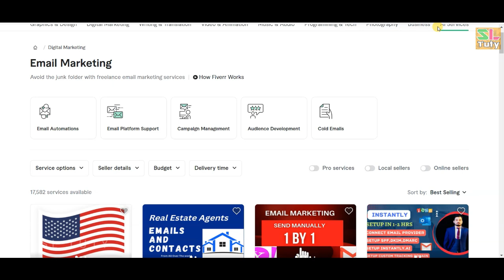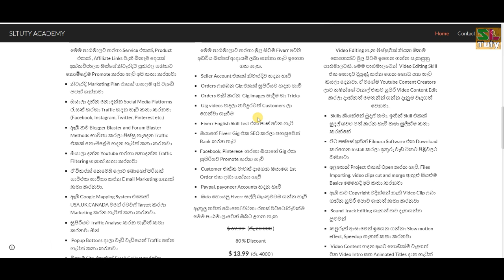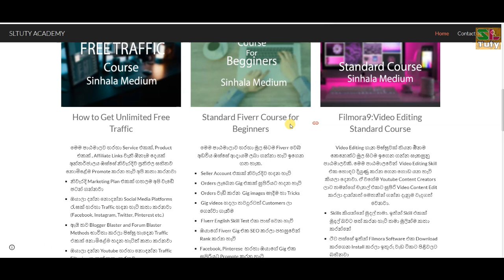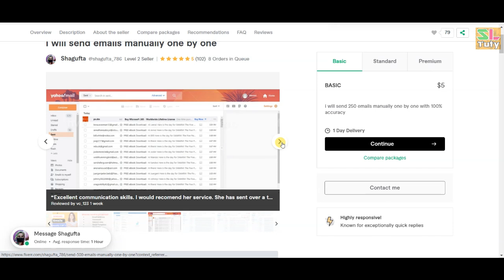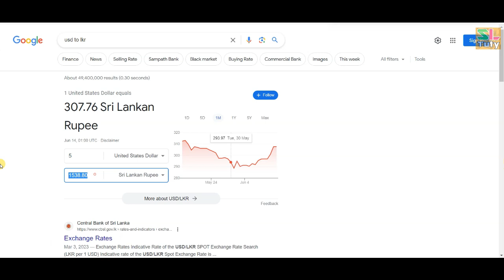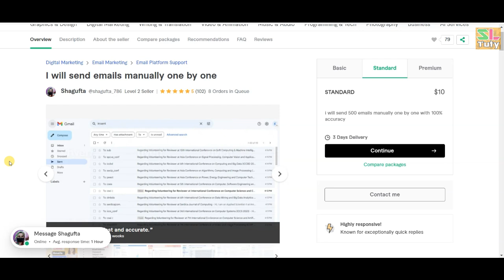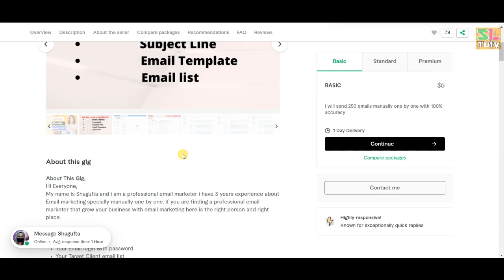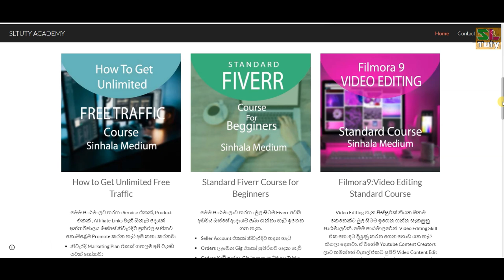Emails send and earn money Daily| e money Sinhala| SLTUTY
බොහෝ දෙනෙක් මේවන විටත් සාර්ථකව මුදල් උපයන වෙබ් අවවියක් ඔස්සේ ඔබේ ආදායමත් නිර්මාණය කර ගැනීමට පටන් ගන්න. අන්තර්ජාලයේ විවිධ පැතිකඩවල් ඔස්සේ ආදායාම් උපයන පිරිසට අද අපි කතාකරන ක්‍රම වේදය තවත් එක් අලුත් දොරටුවක් විවෘත කර දෙනු ඇත